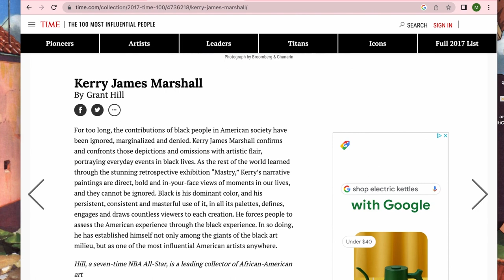History 4 Hue: Kerry James Marshall (Episode 1)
Meet this week's History 4 Hue Artist, Kerry James Marshall!!

To learn about more groundbreaking BIPOC artists, keep an eye out for our upcoming History 4 Hue posts!!

*Art4orms Foundation does NOT own any of the rights to the material used in the video.